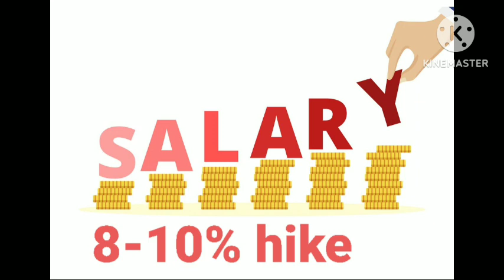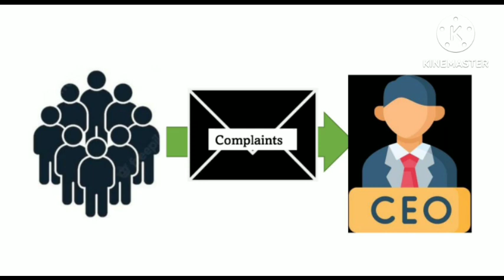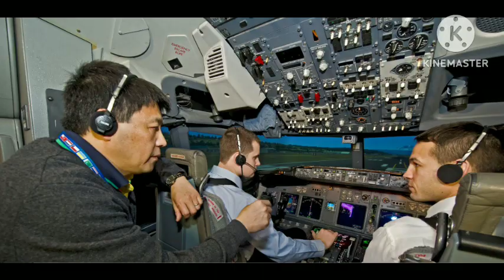Shortage of Pilots in Indian Airlines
Sources:
Hindustan Times
NDTV
Istock
Outlook India
The Hindu
Reuters
The Straits Times
vectorstock
CNBC